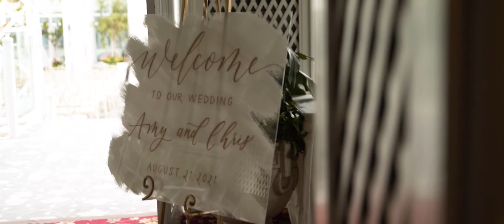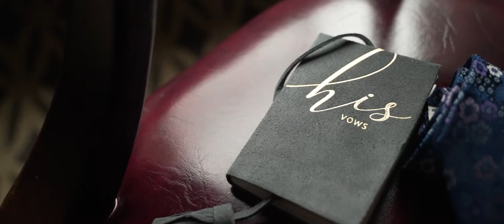Chris & Amy Wedding Highlight at The Madison Hotel, NJ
When Chris & Amy met, they knew they wanted to spend the rest of their life together. The warmth of their souls are a match made in heaven. Together with their closest family and friends, they celebrated into the night at The Madison Hotel In New Jersey. We were so excited to help capture their special day, congratulations!